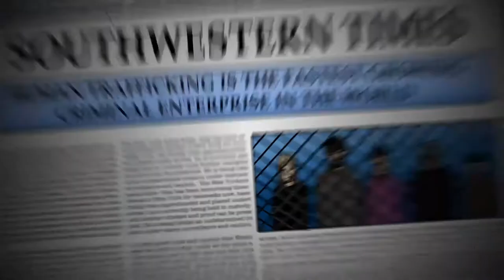[TRAILER] ECLIPSE Audiobook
ECLIPSE Audiobook by The ComicWorks Studios

ECLIPSE Audiobook on Amazon